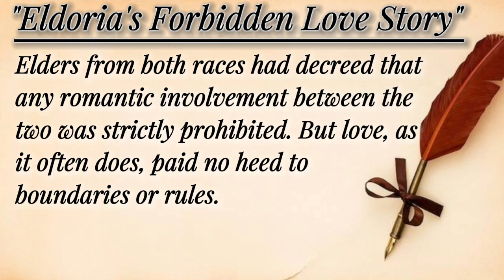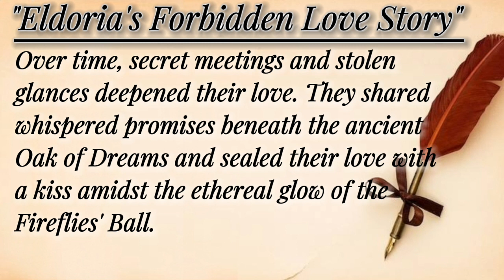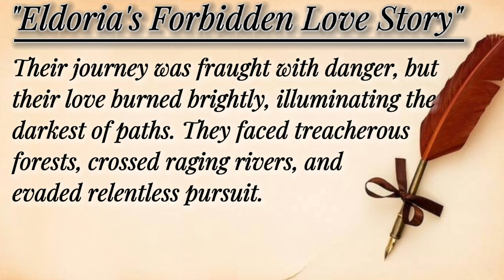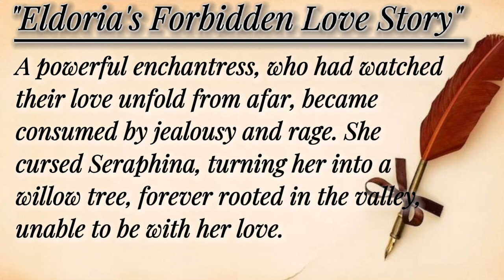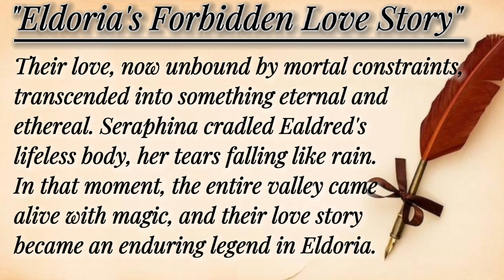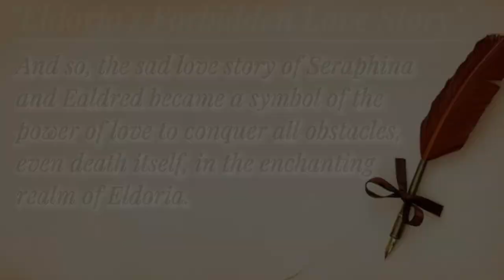English Story For Listening || English Story For Reading || English Sad Story For Listening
English Story For Reading
English Sad Story For Listening
english sad story
English Sad stories
Inspirational Story
Inspirational Stories In English
Inspirational Story Of Successful People
Inspirational stories
Inspirational story
Inspirational stories youth club
Inspirational Story In English
Inspirational Story for students
Motivational Story
Motivational Story In English
The Daniel'S Journey
motivational story of successful people
motivational story for kids
motivational stories
motivational stories in english
motivational stories for kids
motivational stories for students
motivational stories of successful people
story
story in english
story about life
Sad story in english
Sad stories that will make you cry
Sad stories about Love
inspirational stories
Buddha inspirational stories
inspirational story
inspirational story of successful person
inspirational story of polio worker
Zen Story In English
Zen Stories
Zen Stories In English
zen story about overworking
zen story to stop over thinking
zen story about fear
zen story empty your cup
zen striories Alan Watts
zen striories By osho
zen striories compilation
zen motivational story
zen motivational stories
zen motivational
zen motivational video
Zen master
Zen master motivational
zen motivational finding a diamond
zen master story
zen master Stories
zen master Stories in english
zen master story in english
zen master teaching
zen master and the little boy
English Story
English stories
English Sad Story
English Sad stories
Love stories
Love story

Listen Deep Silence